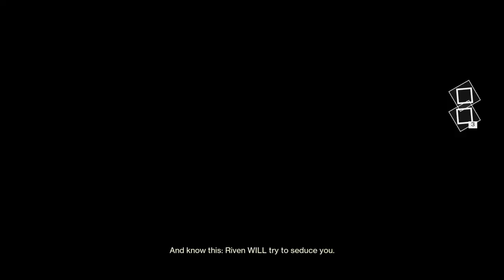2 Man No Doors Kalli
Not too bad, took around an hour or so.